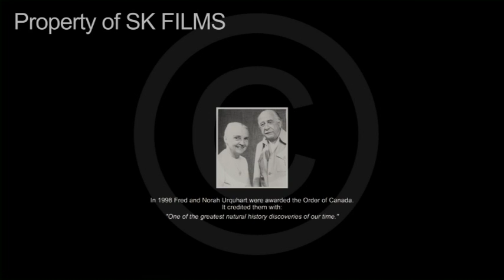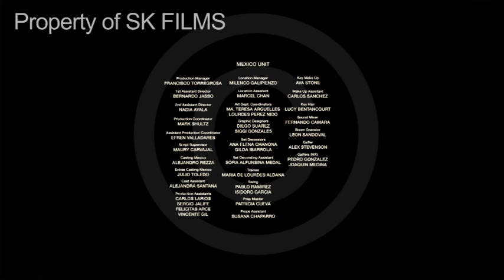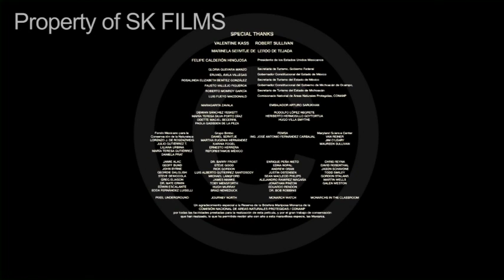Flight of the Butterflies Parte 3